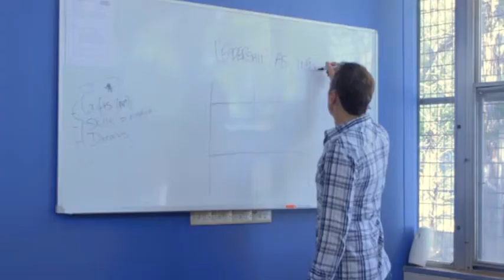Community Service Excellence Awards - 12 Buckets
Producer: Alan Hyndd
Camera: Warren Masilamony
Editor: Warren Masilamony